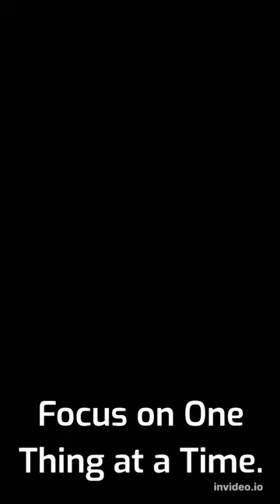Live In The Moment Tips